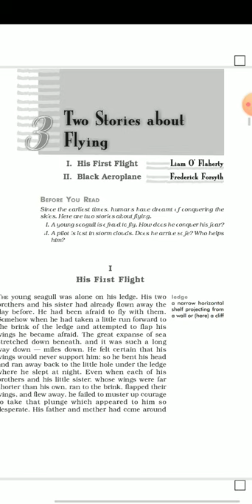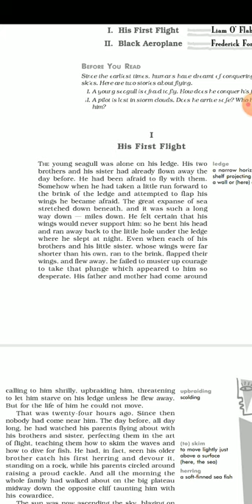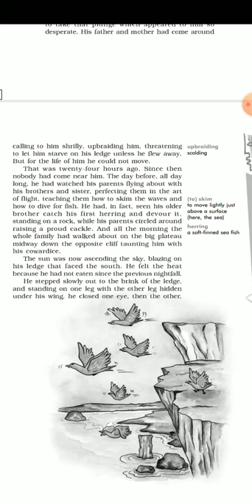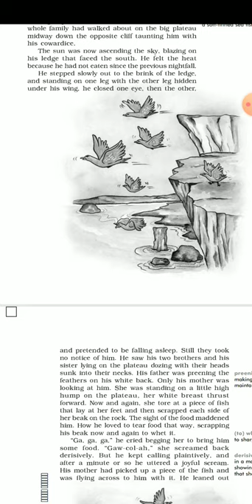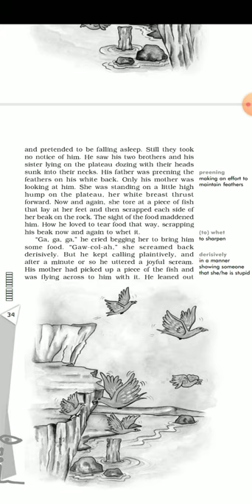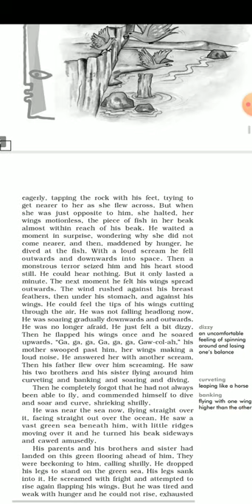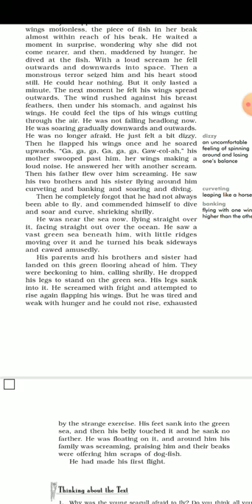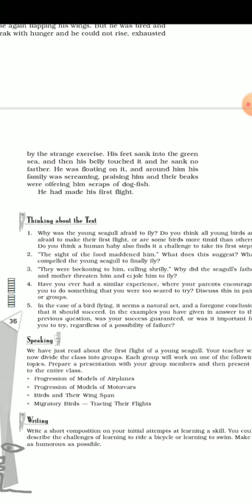CLASS_10 ENG FIRST FLIGHT CHP 3 HIS FIRST FLIGHT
CLASS : 10
SUBJECT: ENGLISH
CHAPTER NAME : FIRST FLIGHT CHP 3 HIS FIRST FLIGHT